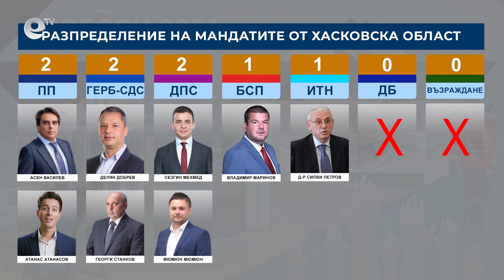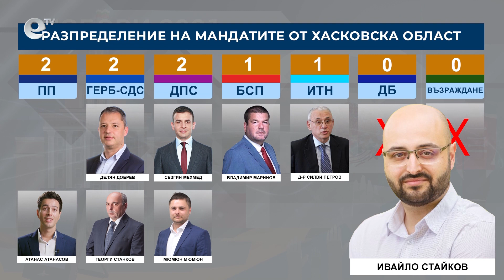Кои са новите 8 депутати от Хасково?